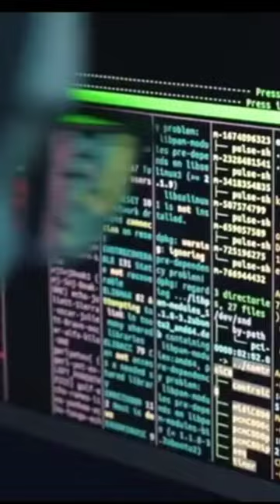TOP 5 PHISHING hacking TOOL YouTube short#hacking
result in an immediate payoff for fishers. Fishing this way consistently, however, leaves few fish of a species left in the ocean. If a fish population is small, it cannot easily replenish itself through reproduction.

Taking wildlife from the sea faster than populations can reproduce is known as overfishing. Purse seining, longlining, and many other types of fishing can also result in a lot of bycatch, the capture of unintended species. Longlines intended to catch bluefin tuna (Thunnus thynnus), for instance, can ensnare birds, sea turtles, and other fish such as swordfish (Xiphias gladius).

Another fish species that has been overfished is Chilean seabass (Dissostichus eleginoides), sometimes called Patagonian toothfish. In the 1990s, this fish became extremely popular in restaurants across the United States and other countries, causing an increase in demand. The fish is native to the South Pacific and South Atlantic Oceans, typically caught by longline in international waters. Fishing in this area is regulated by international agreements, which are very difficult to enforce. Illegal fishing—in this case catching fish in numbers high above internationally established limits—became widespread. The number of fish caught and the average size of the fish decreased, leading to even higher prices and greater incentive for illegal fishing. Chilean seabass is a long-lived (up to 50 years), slow-growing fish. Smaller seabass are likely younger, and may not have spawned yet. As fishers caught smaller seabass, healthy replenishment of the population became unlikely.

By the early 2000s, hundreds of American chefs joined a campaign to “Take a Pass on Chilean Sea Bass,” with the hope of giving the fishery time to recover. Today, import of Chilean seabass into the United States is highly regulated by the National Marine Fisheries Service, but illegal